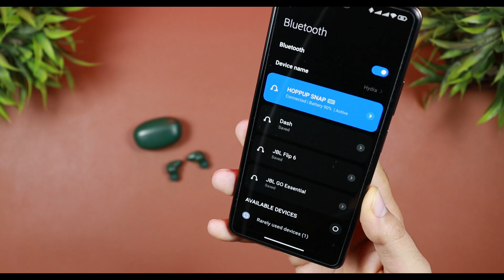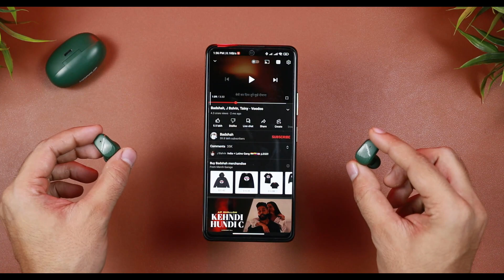HOPPUP SNAP with Gaming Mode 🎮 Fast Charging ⚡ ENC 🔥 UNBOXING & REVIEW | TWS Earphones Under Rs 799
PURCHASE LINK-

HOPPUP SNAP with Gaming Mode  Fast Charging  ENC | UNBOXING & REVIEW | TWS Earphones Under Rs 799 HINDI INDIA 2022
keep supporting
MY GEARS-

MY CAMERA
SECOND LIGHT
MICROPHONE 1
MICROPHONE 2
TRIPOD 1
TRIPOD 2
BACKDROP STAND
TIME CODES-

00:00 - INTRO
00:31 - UNBOXING
00:48 - PHYSICAL OVERVIEW
01:13 - FEATURES (SPECS)
01:40 - PAIRING
01:54 - TOUCH FUNCTIONALITY
02:27 - LATENCY TEST (GAME TEST)
02:53 - COMFORT
03:07 - SOUND OUTPUT
03:38 - MIC TEST
queries-

best true wireless earbuds under 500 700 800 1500
wireless earbuds under 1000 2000 in hindi